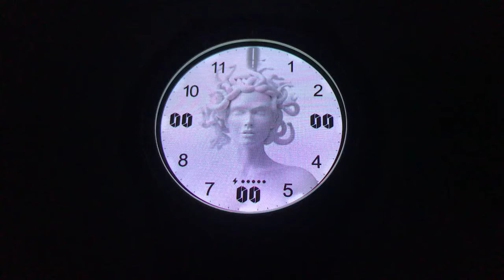ANIMATED MEDUSA WATCH FACE